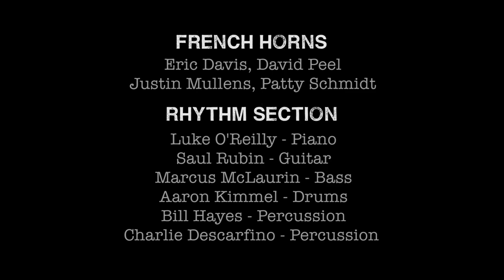Rain at Night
Produced by Myles Wright and Kyle Newmaster

Recorded and mixed by Allen Sides at Avatar Studios, September 27, 2016. Assistant engineer - Thom Beemer

SAXES: Mark Gross, David DeJesus, Julius Tolentino, Troy Roberts, Lauren Sevian. TRUMPETS: Freddie Hendrix, Tatum Greenblatt, Andy Gravish, Alex Norris. TROMBONES: David Gibson, Willie Applewhite, Curtis Fowlkes, Ron Wilkins (bass). FRENCH HORNS: Eric Davis, Patty Schmitt, Justin Mullens, David Peel. TUBA: Max Seigal. GUITAR Saul Rubin. PIANO: Luke O'Reilly. BASS: Marcus McLaurine. DRUMS: Aaron Kimmel. PERCUSSION: Charlie Descarfino, BIll Hays.

Filmed by Robot Fondue